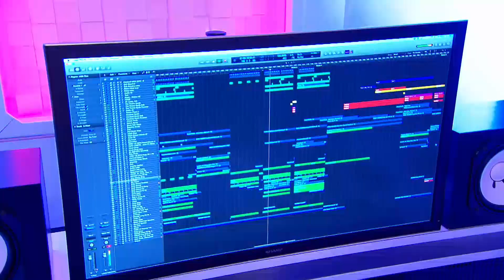Valerio International with Hardwell